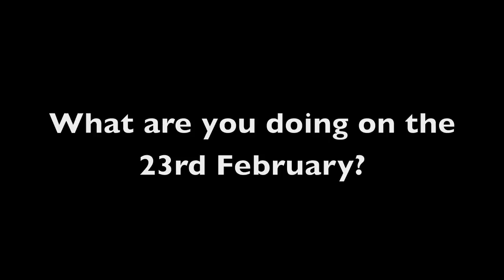Sunday Night Live featuring Nyime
Join me for a night of great music and coffee! I will be singing songs off my recently released EP 'Transition'. Be there!!